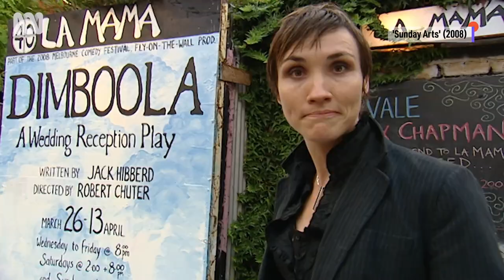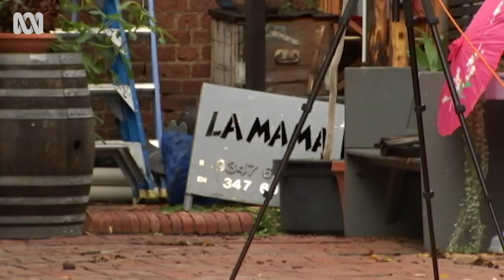The reopening of Melbourne's iconic La Mama Theatre | Art Works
La Mama Theatre was destroyed by an electrical fire in May 2018. Now, it's preparing for its long-awaited reopening.